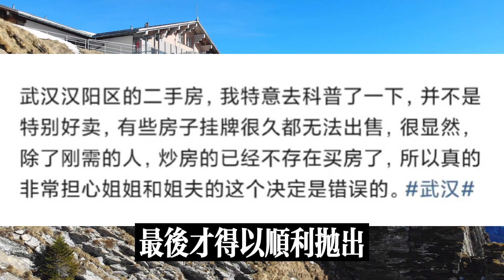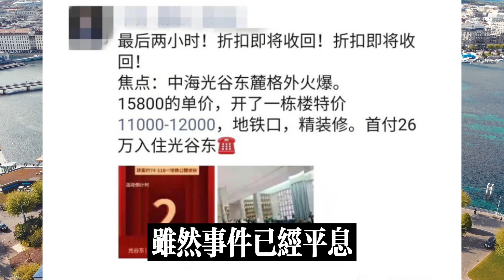武漢樓市崩盤,炒房客折戟,一夜虧損50萬,大批炒房客被套牢,出來混總是要還的,武漢人民感慨:現在全國人民都知道武漢的房價是白菜價!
出來混總要還的,中國的樓市透支了未來中國幾十年的購買力,現在中國的樓市不就在經歷“還”的過程,就連曾經連續多年市場成交量名列全國前茅的武漢樓市，也進入了還債這個大部隊,曾經房價的猛漲,現在終究步入了新的階段。
11月初，當記者走訪完武漢多個區域的樓盤之後發現，特價房、工抵房等花樣百出的促銷手段已經重出江湖，即便是漢口江岸區較為景氣的板塊，房企也悄然調低了價格。隨後迎來了中國的雙十一,結果武漢的房子,又玩出了新花樣,都開始參加雙十一活動了,主城區5000元起,有朋友感慨這還趕不上縣城的價格.
然而降價，似乎成了武漢市場上多數樓盤的一致選擇，即便降價帶來了一些老業主的負面情緒，但為了生存下來，房企已經不得不撕掉價格的遮羞布，選擇用最直接的方式刺激購房者入市。
還有網友更可愛,說武漢這些天的房價,已經讓這座老省城顏面盡失,全國各地的朋友都知道,武漢現在的房子是白菜價了,作為華中重鎮，前期漲幅如此之大,現在必須糾偏,只是糾偏的過程是沉重而痛苦的。